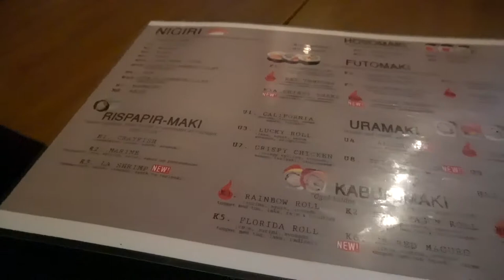Time For A New Training Split - Back Pain - Life Update | Get Sharp Episode 15